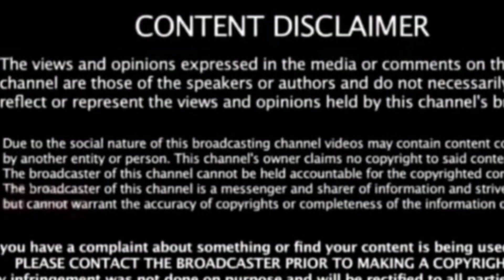அடுத்த துணை பொதுசெயலாளர் யார் தெரியுமா! எடப்பாடி திடீர் அறிவிப்பு!